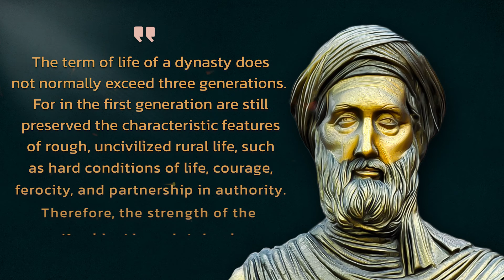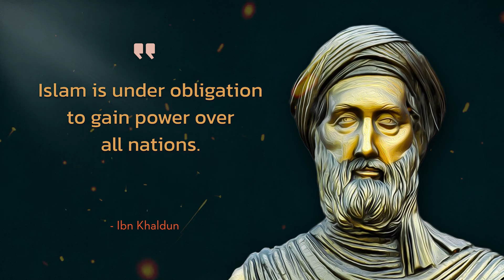Ibn Khaldun's Wise and Powerful Quotes | A Muslim Historian | Part 1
Ibn Khaldun is the most prominent figure in Muslim history in the fields of History and Sociology. He is one of the bright lights who have made significant contributions to our knowledge of civilization. He is the greatest Arab historian, created one of history's early nonreligious ideologies in his masterwork, the Muqaddimah ("Introduction"). In addition, he published the authoritative history of Muslim North Africa.

The past resembles the future more than one drop of water resembles another.

Throughout history many nations have suffered a physical defeat, but that has never marked the end of a nation. But when a nation has become the victim of a psychological defeat, then that marks the end of a nation.

Man is essentially ignorant, and becomes learned through acquiring knowledge.

Government is an institution which prevents injustice other than such as it commits itself.

Man is the child of customs, not the child of his ancestors.

The term of life of a dynasty does not normally exceed three generations.
For in the first generation are still preserved the characteristic features of rough, uncivilized rural life, such as hard conditions of life, courage, ferocity, and partnership in authority. Therefore, the strength of the 'Asabiya is maintained.

Islam is under obligation to gain power over all nations.

Sedentary culture is the goal of civilization. It means the end of its lifespan and brings about its corruption.

Businesses owned by responsible and organized merchants shall eventually surpass those owned by wealthy rulers.

At the beginning of a dynasty, taxation yields a large revenue from small assessments. At the end of the dynasty, taxation yields a small revenue from large assessments.